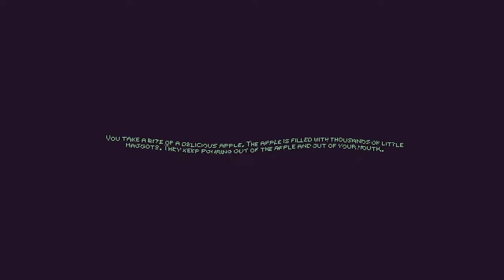A Dystopian Psychiatry Simulator | Mind Scanners Part 9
Mind Scanners is a game in which you play as a court appointed futuristic psychiatrist, or mind scanner, that must use your skills and various technological tools to diagnose and treat citizens of a dystopian metropolis that the Structure has deemed anomalous with the ultimate goal of resolving enough cases to potentially free your daughter from the Structure.